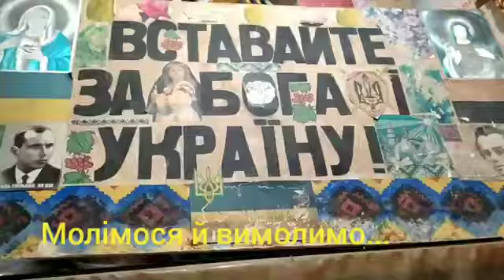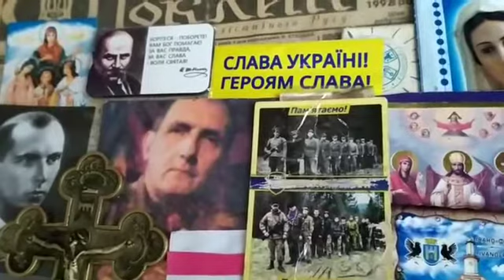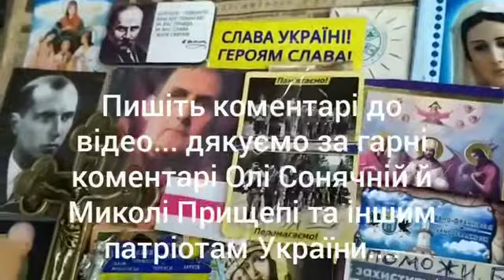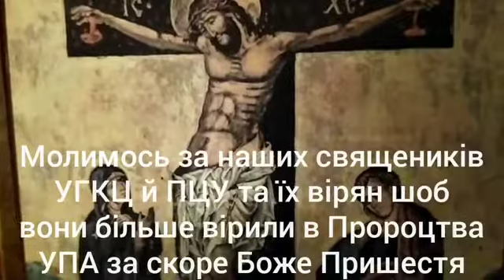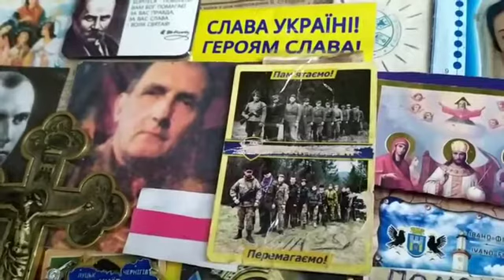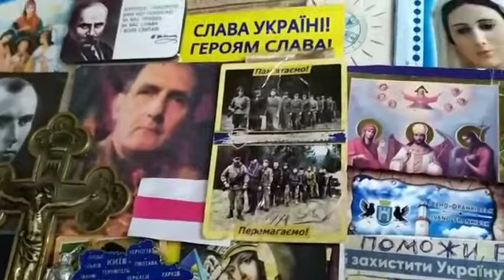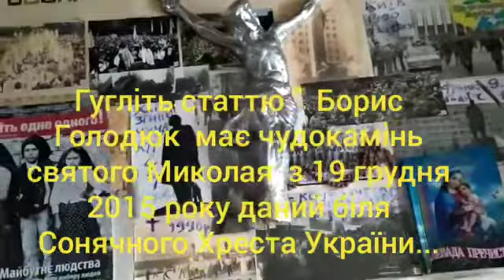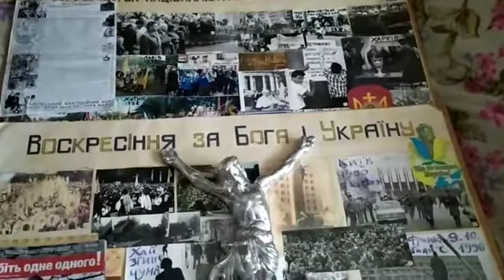957 # Поклик Христа й УПА # 09 жовтня 2020 рік # З святом 30 річчя демонтажу Леніна в Франківську!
РАЗОМ ми СИЛА ! ..Слухайте ХРИСТИЯНСЬКЕ радіо = Дзвони .Щасливо з Богом ! Вітаю я. БОРИС ГОЛОДЮК всіх патріотів УКРАІНИ\ГАЛИЧИНИ з святом зняття 9 жовтня 1990 року в час існуваня СССР найбільшого в ПРИКАРПАТТІ бридкого 10 метрового боввана комунождМАСОНсатаниста ЛЕНІНА який був в ФРАНКІВСЬКУ .ДЯКУЮ щиро ВСІМ хто в той час помагав це робити мені як Голові ІФРуху та керівнику депутатської фракції " РУХ" в міськ РАДІ. Дуже сумно що досі людям дають в ЗМІ брехню ... що нібито зняття того памятника Леніна провів ексмер ФРАНКІВСЬКА ЯРОСЛАВ ТАЙЛІХ ...\ який тоді в час поіменного голосуваня не проголосував "ЗА " зняття памятника. а лукаво утримався. Дуже .СПОДІВАЮСЬ що в коментарі це підвердить ексдепут міськоі РАДИ ексрухівець ВАСИЛЬ КРИЧУН .і дасть ПРІЗВИЩА 72 депутатів з 140. які ГЕРОІЧНО і СОВІСНО того дня прийняли ПОІМЕННЕ рішення зняття памятника ЛЕНІНА .ПОМЯНІМО ексдепутата міськоі РАДИ Омеляна СВИРЕНЧУКА голову осередку РУХУ БудМонтажУправління який організуав електрозварників та кран і авто для демонтажу. ПРИГАДУЮ як тоді КОМУНОрашоБАНДИТИ офіцери КГБ і СОВІТЬСЬКОІ АРМІІ 5 тисячний гарнізон яких був в ФРАНКІВСЬКУ обіцяли кинути мені у вікно першого поверху моєї квартири де я живу в пятиповерховій хрущівці \ з 1977 року ще досі \ за це гранати .і кинули іх 2 штуки 11 ЖОВТНЯ 1990 в кабінет міськРАДИ приміщення 11 будинку вулиці ГРЮНВАЛЬДСЬКОІ \ де зараз СУД\ де ТОДІ
збиралися ми рухівці. ПРО ЦЕ ВСЕ МОВЧАТЬ ВСІ прикуплені політики і журналісти. МОВЧАТЬ про те .що найбільше саме восени 1990 року НАЙШАЛЕНІША АТАКА ЗЛА І БРЕХНІ була проти мене.. особливо після керованого мною
БЕНЗОВОЗбою проти московського ОМОНу біля ВРУ в Київі 2 жовтня 1990 року завдяки яккому почалося голодувавння студентів на МАЙДАНІ ...тоді БАГАТО РАЗ на засіданні обласноі і міськоі РАД
прокурори з МОСКВИ вимагали за НОМЕРНИМИ КРИМІНАЛЬНИМИ СПРАВАМИ проти мене позбавити мене статусу депутатської недоторканості і суддити та увязнити на БАГАТО років як " головного екстреміста " .Пригадую як
комуняки та іх посіпаки обріхували і очорнювали мене і моіх найближчих друзів багатьох з яких пізніше вони убили і покалічили ... а багато зрадили через переляк... чи підкуп .чи зневіру ..та віру в брехню протти мене яка шириться злими людьми ще й досі Щоб залякати мене і моіх друзів \рухівців РІВНО рік після зняття ПАМЯТНИКА ЛЕНІНА поруч ФРАНКІВСЬКА був убитий на трасі біля села ЦЕНЖІВ
славний ГЕРОЙ УКРАІНИ священик УГКЦ поівязень ПОЕТ мій ВЕЛИКИЙ друг і тайний ОУНець та капелан УПА \УГВР 41 річний Ярослав ЛЕСІВ який найбільше зі всіх пркарпатських священиків підтримував з 1988року мене ...і був певний час моім ЯВНИМ
ЗАСТУПНИКОМ як керівник священиків і християн УГКЦ
в ОЧОЛЕНОМУ мною КОЗАЦЬКОМУ РЕЙДІ БЛИЗЬКО ТИСЯЧІ РУХІВЦІВ на ЗАПОРІЖЖЯ . ..ВСІМ СОВІСНО як християнин хочу сказати ...що НЕ МОЖНА ЖИТИ НАПІВПРАВДОЮ. ПРАВДУ ТРЕБА доповнювати та ВІДСТОЮЮВАТИ і ВИБОРЮВАТИ й ПРОПОВІДУВАТИ яка б вона .та ІСТИНА не була гірка можливо для більшості людей. Бог наш Ісус Христос є ПРАВДА і ДОРОГА .та ЖИТТЯ. З НАШИМ Христом Богом ми НЕМИНУЧЕ
переможемо. ГУГЛІТЬ за це Пророцтва УПА і 25 божих знаків за скоре БОЖЕ ПРИШЕСТЯ. ПРАВДОЮ є і те що я ЩИРО через роки ЗАВЖДИ каюся перед БОГОМ і УКРАІНОЮ за те що як ГОЛОВА ІФРуху з 1989 року агітував БАГАТЬОХ ЛЮДЕЙ за тих кого мало знав. і які потім ...такі як ТАЙЛІХ = ЯКОВИНА=МЕЛІНИШИН. і багато інших виявлялися зрадниками і негідниками .ОТОЖ не перед ВСІМА а перед СОВІСНИМИ ЛЮДЬМИ
і БОГОМ каюся і за те .що як всі БОЖІ люди. я нині 57 річний БОРИС ГОЛОДЮК мав і маю недоліки. але ДУЖЕ дякую Богові і БОЖІЙ Матінці за те .що зберегли мене і моїх деяких родичів та друзів у СОТНЯХ ...а може ТИСЯЧАХ випадках коли ми могли загинути. Дякую ГОСПОДУ нашому синеокому русому ІСУСУ що благословив мене бути в 1991році з свята БОРИСА і ГЛІБА спочатку ТАЙНО ...а від свята ПЕТРА і ПАВЛА 2008року = ЯВНО капеланом ТАЙНОІ мережі ОУН\УПА\УГВР .та вишколив мене з рядового козака і ОУНця від 1979 року до Генерала УГВР та явного Голови УНРуху УПА в 1995 .що дав мені за молитвами святих і грішних .всебільше в характері мати ЧЕСНОТИ віри і надії. любові та мудрості. та жагу побожності і патріотизму
й правдолюбності й мужності .Щиро дякую тим БОЖИМ ЛЮДЯМ які були...є і будуть зі мною. \
памятаючи що за БОЖИМ НАКАЗОМ я з 2001 року не балатувався в депутати. \ .щоб робити ДРУЖНО з ними .й САМОСТІЙНО те ВСЕ що БІЛЬШЕ хоче БОГ й БОЖА МАТИ .та підлеглі ім УГВР \ УПА \ ОУН .і не витрачати час на совдепівську депутатську суєту...яка скоро пропаде .як Бог цієі осені 2020року славно ймовірно явно в УКРАІНУ
з БОЖИМ ВІЙСЬКОМ прийде. За це молимось і боремосяь.. .Слава УКРАІНІ ! Слава Нації !